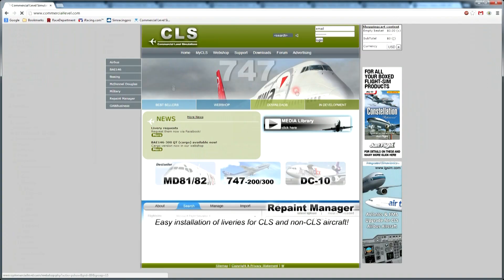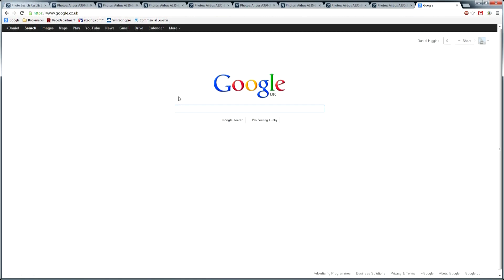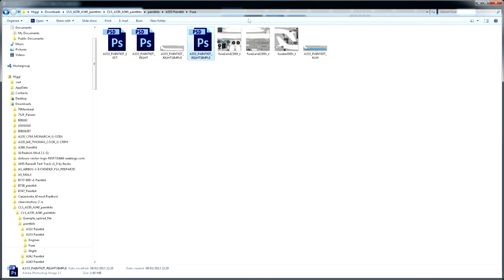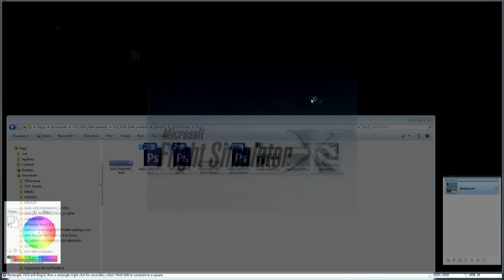Timelapse Repainting - KLM A330-300 (CLS)